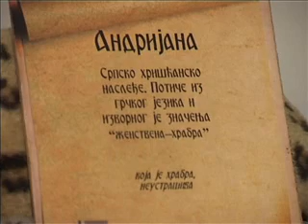20 04 svet ocima deteta obilazak korisnika